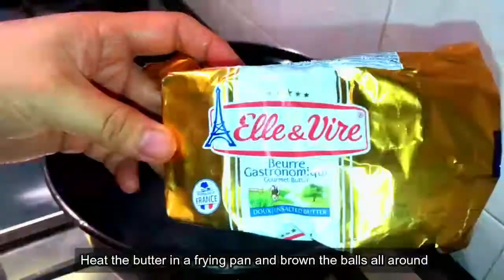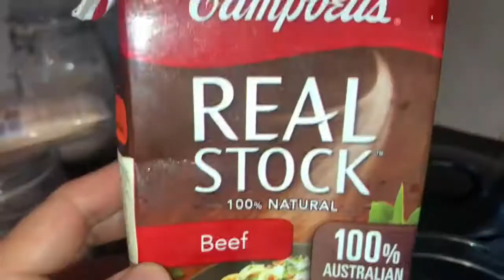HOW TO MAKE DUTCH MEATBALLS ll MEATBALLS RECIPE